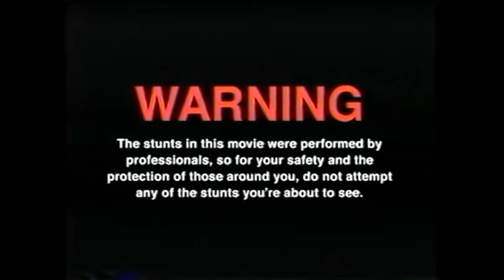Wir testen die UP MAß aka LEVL MAß !!! (feat Hannes)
GUMMA !!!